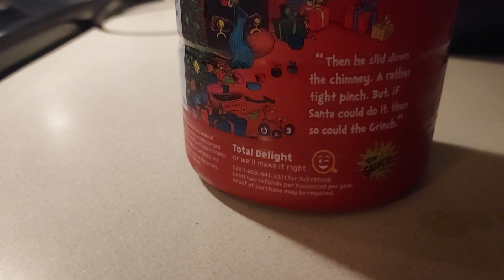GRINCH Peppermint Mocha International Delight Coffee Creamer Sip N Review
on a scale rating of 1 to 10 I give this a 9